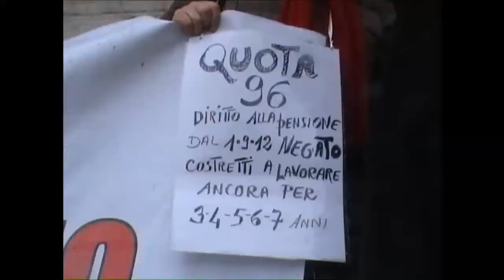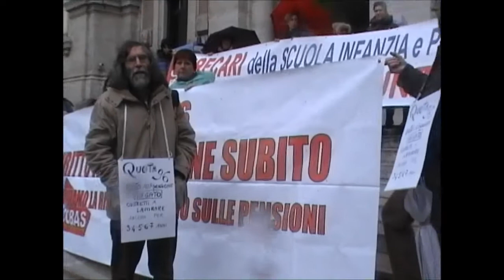Quota96 Presidio al Miur -Roma 27 marzo 2014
Continua la mobilitazione dei Quota96 perchè il Parlamento approvi la norma ner i lavoratori della scuola nati nel 1951/52 (con 35/36 anni di contributi): Il Governo ancora non ha dato risposte, ma continua il braccio di ferro con le Commissioni parlamentari BIlancio e Lavoro.